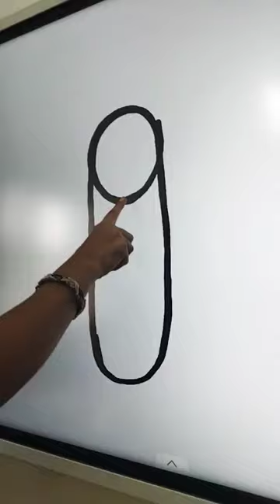number 9 drawing cockroach 🪳